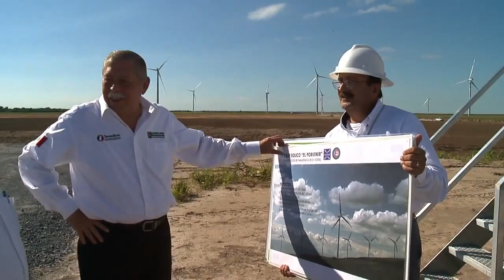Anuncian llegada de empresas eólicas a Tamaulipas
En este año se estima que llegarán más de 700 millones de dólares de inversión eólica para Nuevo León y Tamaulipas, así lo reveló José María Leal Gutiérrez, titular de la Agencia Estatal de Energía, previo a la reunión de trabajo con el Gobernador Egidio Torre Cantú para definir la llegada de dos nuevos desarrollos energéticos a la región central de la Entidad